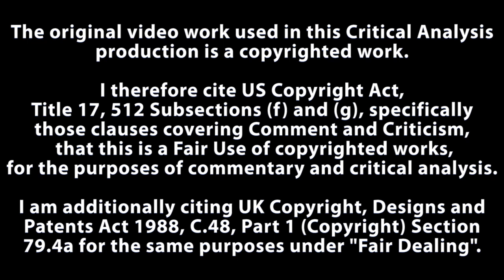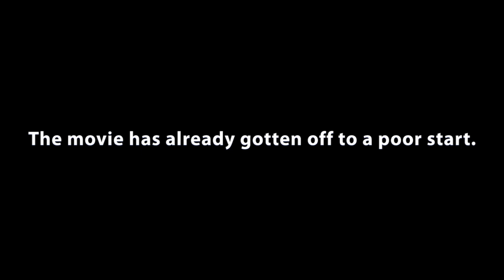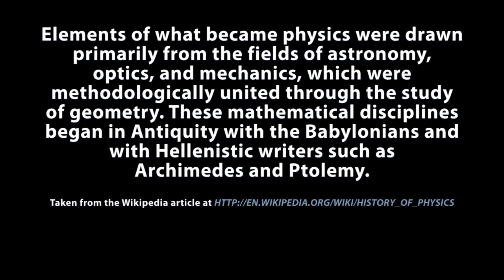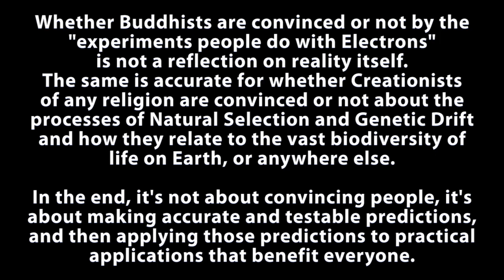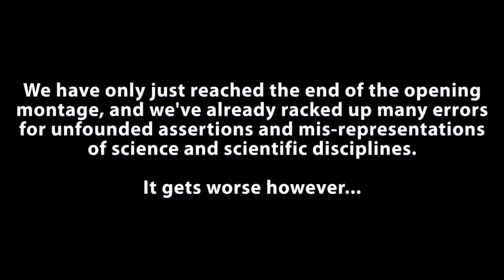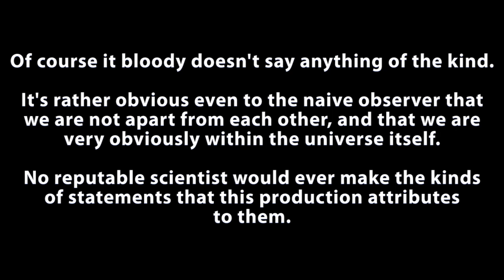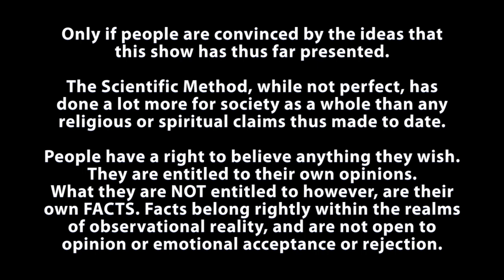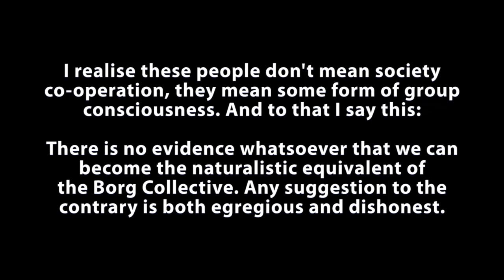Critical Analysis of 'What The Bleep Do We Know' Part 1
Update: More information at the end of the video description.

Comment approval now removed. You are free to comment as you wish. This will be revisited if anyone else tries to circumvent a channel ban in future.

This is the first part of my critical analysis of "What The Bleep Do We Know?! Down The Rabbit Hole". Details in the video itself.

EXTENDED REFERENCES:

Revelation:
[a] Michael Freze, 1993, Voices, Visions, and Apparitions, OSV Publishing ISBN 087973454X page 252
[f] Dictionary.com. Easton's 1897 Bible Dictionary. (accessed: April 20, 2009)

A note about Fred Wolf's qualifications: He has a Ph.D in Theoretical Physics from UCLA in 1963, although he has not worked in laboratory endeavours since that time. Thanks to Pylon Sentinel for pointing this out.